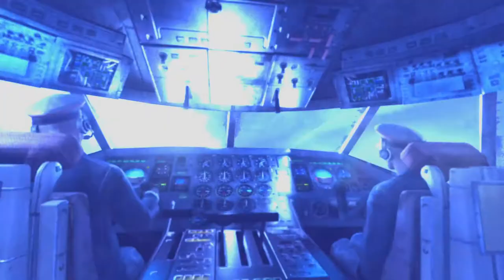Metro Last Light Redux 2021 04 25